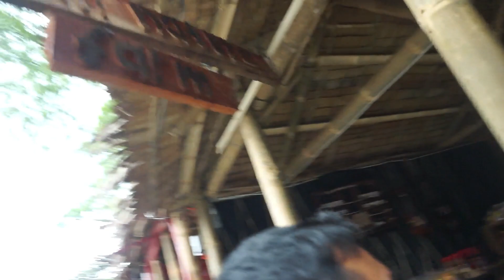Trip to Malaybalay | The Journeygraph Sidetrip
Every month, I travel to Malaybalay City, Bukidnon to visit family, friends, and brethren in Christ. It's also an opportunity for me reconnect and keep relationships fresh. I also have the privilege to minister to these people as well. Here's my visit to the City within the Forest (Malaybalay City) last month of March.

P.S. Happy birthday to my brother, Neil!